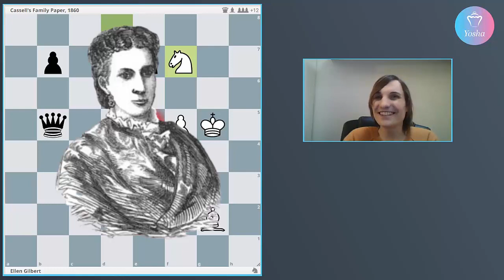Génie oubliée : Ellen Gilbert, la première Reine des Échecs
Née la même année que Paul Morphy, Ellen Gilbert, née Strong (30 avril 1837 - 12 février 1900), fut sans doute la meilleure joueuse d'échecs et la meilleure joueuse d'échecs par correspondance des deux genres du 19ème siècle !
Sources:
"The Queen of Chess": The Correspondence Chess of Ellen Gilbert by Neil R. Brenne ➡️

0:00 Intro
1:30 Gilbert vs. Berry
4:29 Hotchkin vs. Gilbert
16:57 Showalter vs. Gossip
19:25 Gilbert vs. Gossip
20:35 Gossip vs. Gilbert
24:00 Mat en 3 coups par Zim
24:45 Mat en 3 coups par Gilbert
25:45 Outro